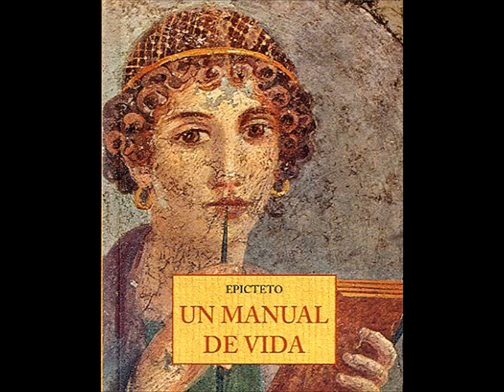ADV Epicteto ---01 Saber lo que puedes controlar y lo que no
Manual de Epicteto Varias Versiones